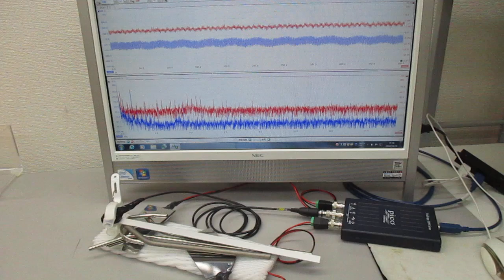超音波テスター（音圧測定解析システム）による超音波発振実験